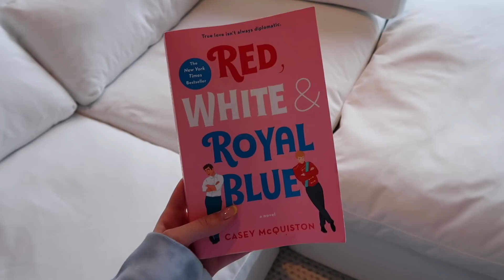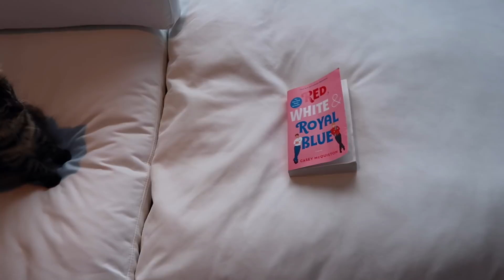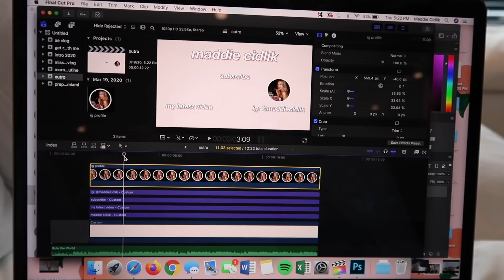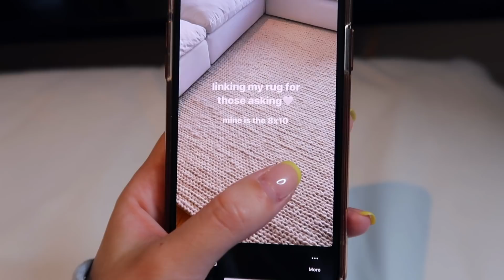vlog: apartment updates & what i've been doing to stay busy at home | maddie cidlik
links:
outfit-

new york city map framed print (vector white frame, size large)
los angeles map framed print (vector white frame, size large)
tall black mirror
wooden side table
tv stand (changed the drawer handles myself)
white shelves
living room rug (8x10)

hey guys, i'm maddie! i'm 21 years old and am a senior at montclair state university in nj. i make fashion, beauty, and lifestyle videos and also lots of vlogs:) subscribe and chat with me in the comments, i love talking to you guys!!